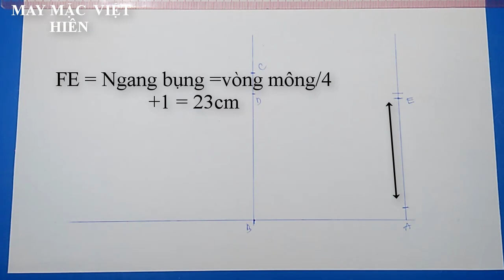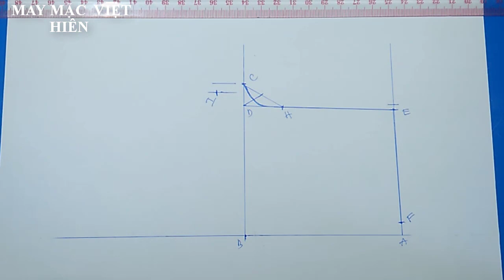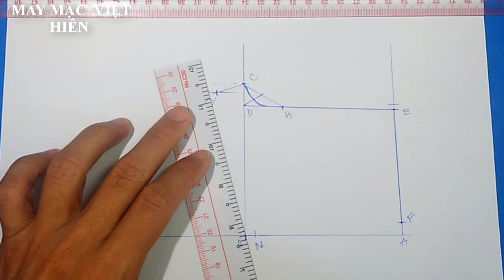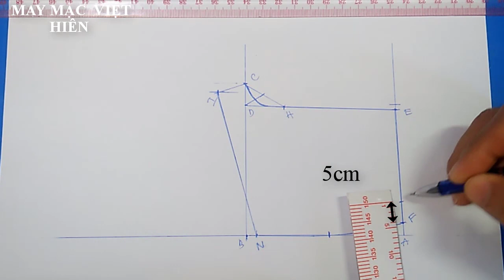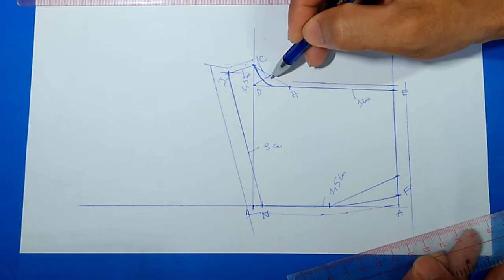14 | Cách Cắt May Quần đùi Nữ Lưng Thun | PHÁT TRIỂN MẪU VIỆT HIÊN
Video này hướng dẫn Cách Cắt May Quần đùi Nữ Lưng Thun.